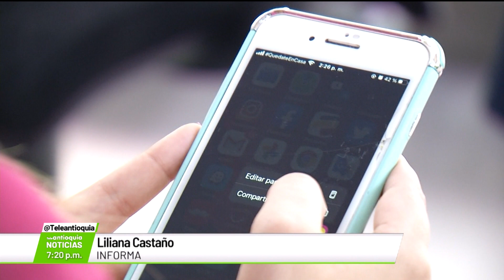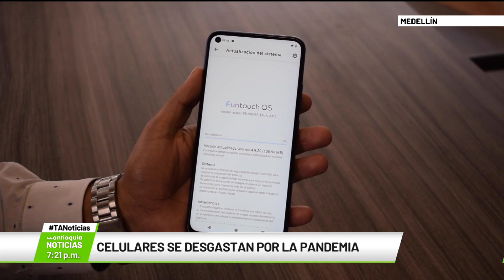Celulares se desgastan por la pandemia - Teleantioquia Noticias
El 81% de los colombianos aseguran que usan su celular más de los que deberían. Esto aumentó con la pandemia, lo que desgasta al equipo por su mal uso.